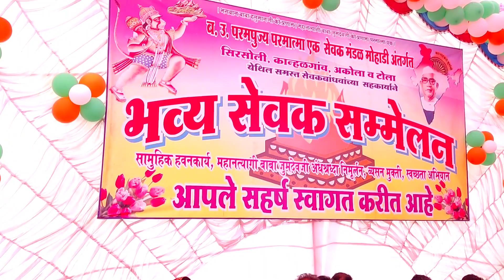परमात्मा एक स्वागत गीत | Parmatma Ek Swagat Geet